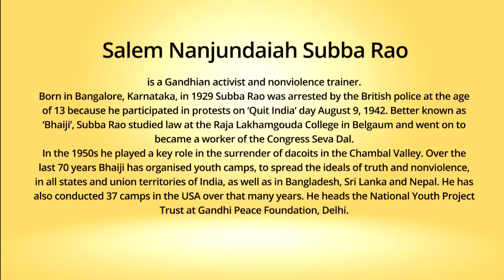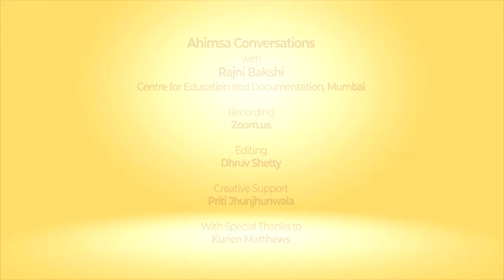Ahimsa Conversation # 79 Subba Rao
Cultivating physical strength, finding joy in physical labor and being fearless are some of the key qualities for nonviolence. Subba Rao has learnt this over 70 years of holding youth camps, on the Gandhian ideals of truth and nonviolence, in every state of India and abroad. He has conducted 37 camps in the USA over that many years. Here ‘Bhaiji’, as he is better known,  shares reflections on this work including his key role in the surrender of dacoits in the Chambal Valley in the 1950s. There are alternatives to the gun but it is weapons and organized violence that get large volumes of investment whereas nonviolence attracts a fraction of spending. What advocates of nonviolence can build upon is that people across the world are fed up of violence. Thus one day the world will accept that love is the alternative to the gun.